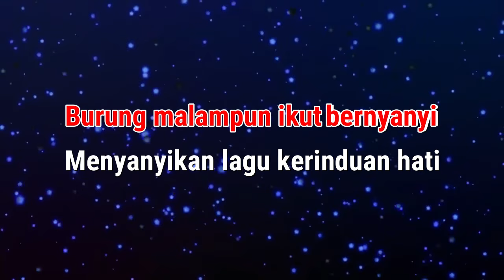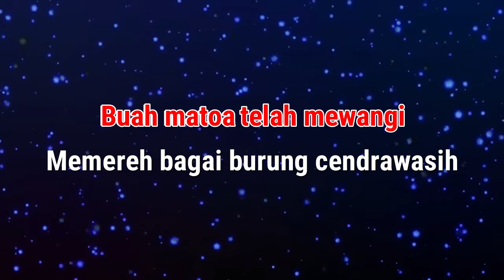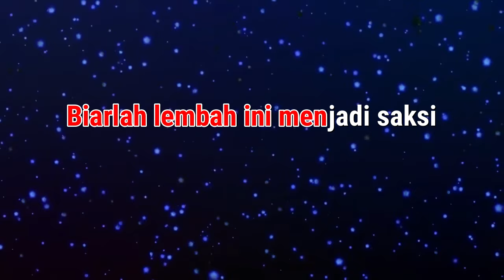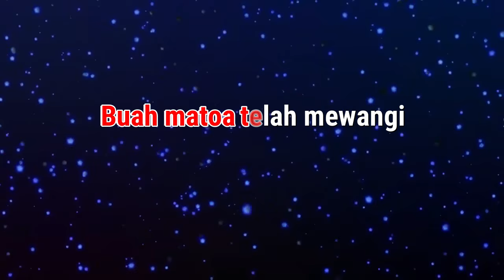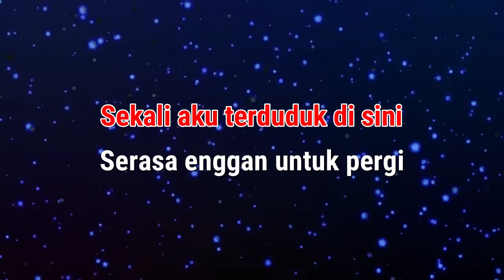Karaoke Lembah Sunyi ( Nada Cowok)